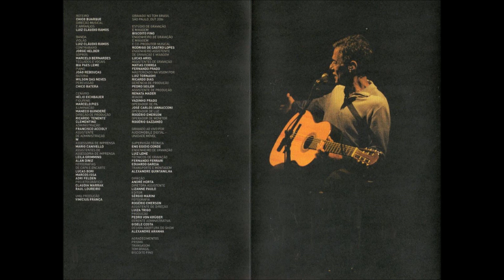Chico Buarque | Carioca Ao Vivo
Gravado em outubro de 2006, no Tom Brasil,  São Paulo
e no Canecão, Rio de Janeiro, em fevereiro de 2007

00:00 Voltei a Cantar (Lamartine Babo)
00:50 Mambembe (Chico Buarque)
02:54 Dura na Queda (Chico Buarque)
06:58 O Futebol (Chico Buarque)
09:49 Morena de Angola (Chico Buarque)
12:27 Renata Maria (Ivan Lins e Chico Buarque)
15:59 Outros Sonhos (Chico Buarque)
18:59 Imagina (Tom Jobim e Chico Buarque)
21:12 Porque era ela, porque era eu (Chico Buarque)
23:37 Sempre (Chico Buarque)
25:57 Mil Perdões (Chico Buarque)
29:33 A história de Lily Braun (Edu Lobo e Chico Buarque)
33:11 A Bela e a Fera (Edu Lobo e Chico Buarque)
35:50 Ela é Dançarina (Chico Buarque)
38:27 As Atrizes (Chico Buarque)
41:57 Ela faz Cinema (Chico Buarque)
45:11 Eu te Amo (Tom Jobim e Chico Buarque)
47:45 Palavra de Mulher (Chico Buarque)
49:41 Leve (Carlinhos Vergueiro e Chico Buarque)
52:39 Bolero Blues (Jorge Helder e Chico Buarque)
55:09 As Vitrines (Chico Buarque)
58:04 Subúrbio (Chico Buarque)
01:01:27 Morro Dois Irmãos (Chico Buarque)
01:04:04 Futuros Amantes (Chico Buarque)
01:07:05 Bye Bye Brasil (Roberto Menescal e Chico Buarque)
01:11:41 Cantando no Toró (Chico Buarque)
01:14:50 Grande Hotel (Wilson das Neves e Chico Buarque)
01:19:13 Ode aos Ratos (Edu Lobo e Chico Buarque)
01:22:31 Na carreira (Edu Lobo e Chico Buarque)
01:26:16 Sem Compromisso (Geraldo Pereira e Nelson Trigueiro)
01:28:30 Deixe a Menina (Chico Buarque)
01:30:46 Quem te Viu quem te Vê (Chico Buarque)
01:34:36 João e Maria (Sivuca e Chico Buarque)